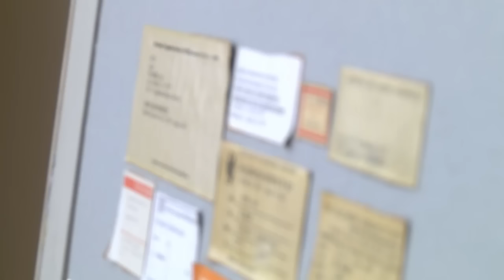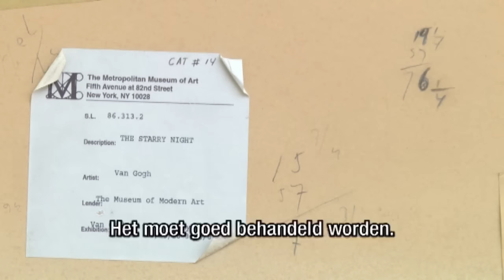Tentoonstelling over achterkanten van wereldberoemde schilderijen in Mauritshuis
In het Haagse Mauritshuis kunnen bezoekers vanaf 9 juni naar wereldberoemde schilderijen kijken. Althans, naar de nagemaakte achterkanten van deze werken. Tot op de laatste verfspet en penstreep nauwkeurig zijn de achterkanten van 's-werelds grootste werken nagemaakt door de Braziliaan Vik Muniz.